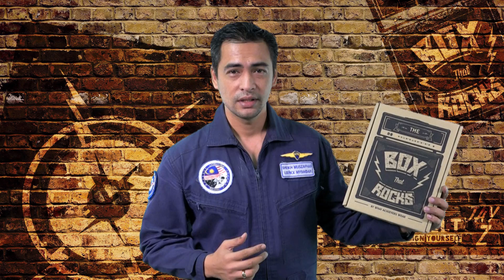MOTEEVASI feat. Angkasawan Negara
Dr. Sheikh Muszaphar, first Malaysian in space, to be featured in Issue #2 of The Box That Rocks by Moteevasi